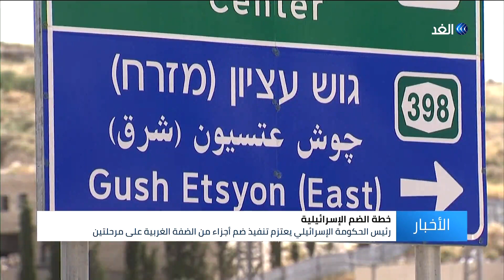نتنياهو يسعى لتطبيق خطة الضم لأراض فلسطينية على مرحلتين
يدرس رئيس الوزراء الإسرائيلي بنيامين نتنياهو، تنفيذ خطة الضم بالضفة الغربية، على مرحلتين، حيث أبلغ نتنياهو مسؤولين مختلفين، خلال الأيام القليلة الماضية إنه يدرس خطة من مرحلتين، لتنفيذ إعلان السيادة الإسرائيلية في غور الأردن، والمستوطنات في الضفة الغربية.
المزيد من التفاصيل في تقرير مراسل الغد من القدس المحتلة أحمد البديري.